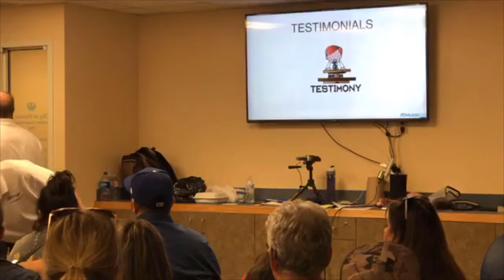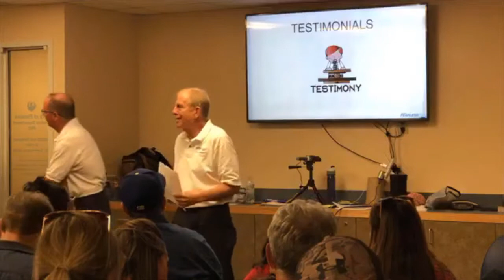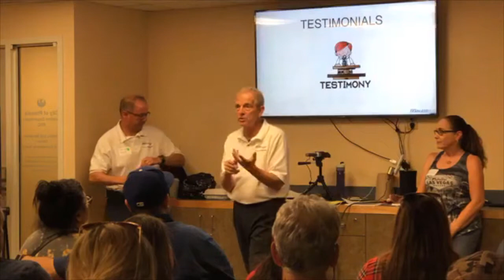CFT101 06APR19 FB LIVE for YT Pt8